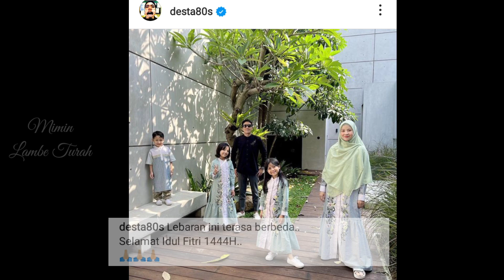BAK ISYARAT! Natasha Rizky Sudah Beri Kode 'PISAH' Sebelum Desta Gugat Cerai, Desta Cerai Istri